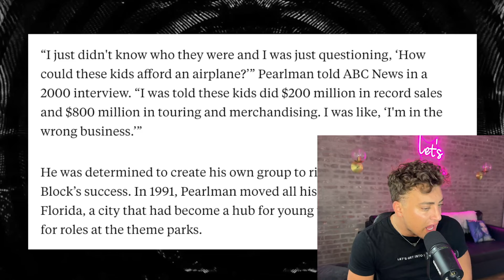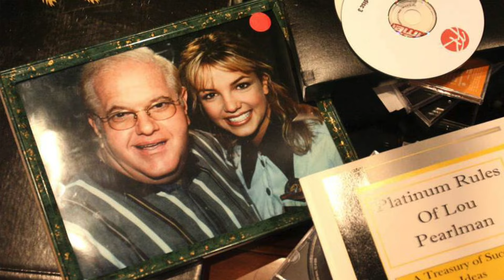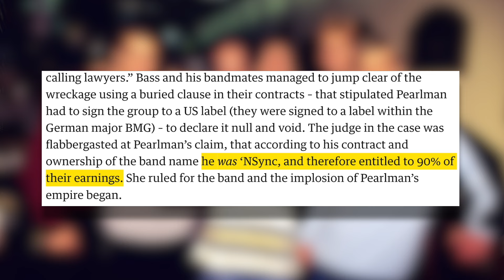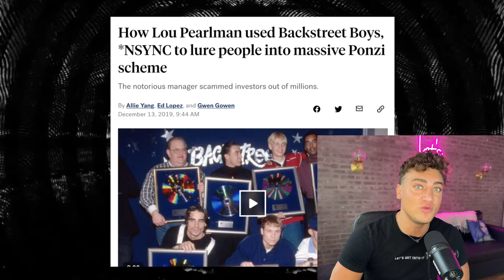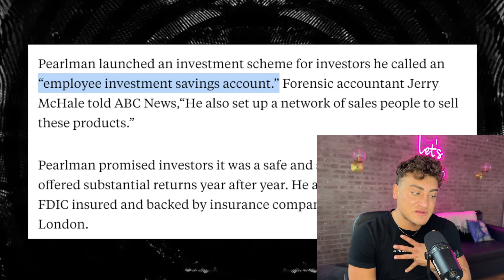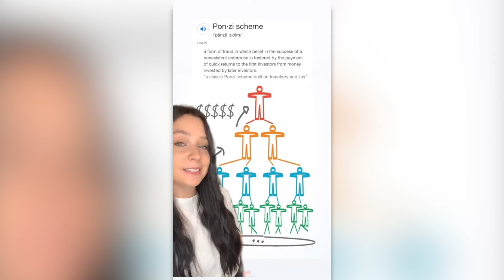EXPOSING *NSYNC and The Backstreet Boys ABUSER: Lou Pearlman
LouPearlman may have founded some of the 90's best musical groups, but there was A LOT wrong with him and his business practices. So let's get into it.

Sloan YouTube
9994 Sowder Village Sq # 502